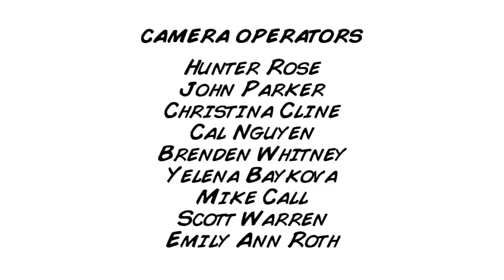CRASH PAD - Chapter 1 - "F.N.G."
...wherein The Brad meets the residents of the crash pad.

"Crash Pad" is an ensemble comedy starring six L.A.-based actors (Christopher Lars, Tatum Langton, Joshua Cameron, Ashley Campbell, Lee Fobert, and Brenden Whitney) and six Salt Lake-based actors (Jesse Peery, Chantel Flanders, Antonio Lexerot, Jaclyn Easton, Aline Andrade, and Adrienne Hartvigsen).

It is a loosely-scripted series, providing the cast of award-winning comedy actors ample freedom for improvisation.

This is episode 1 of 11. All episodes are currently available on YouTube.